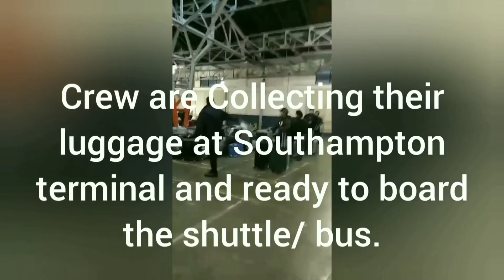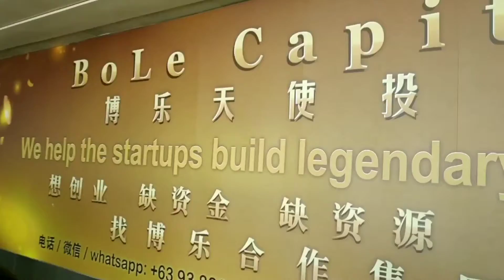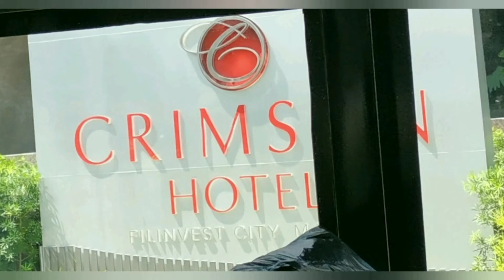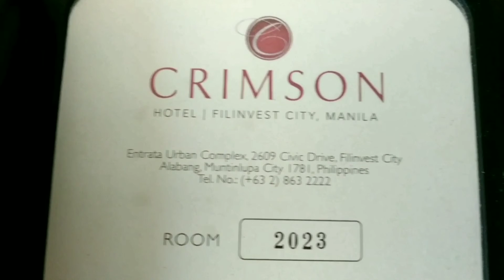400 crews from Queen Victoria successfully repatriated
400 crew members onboard Queen Victoria Finally back home.